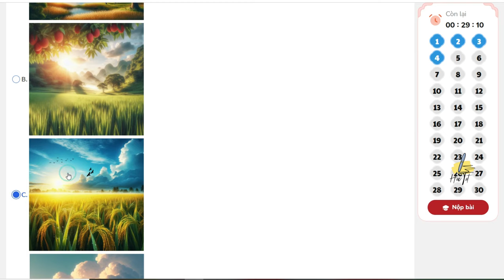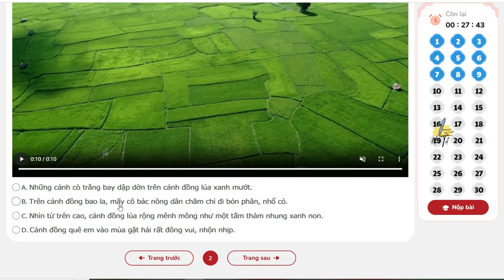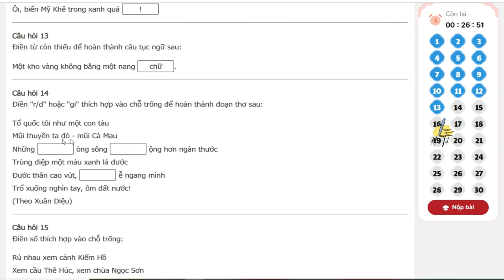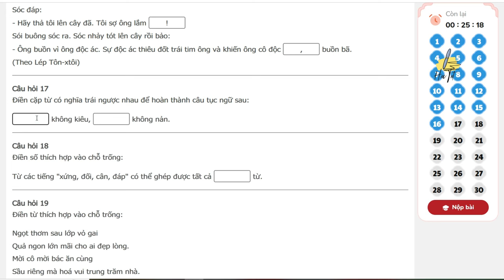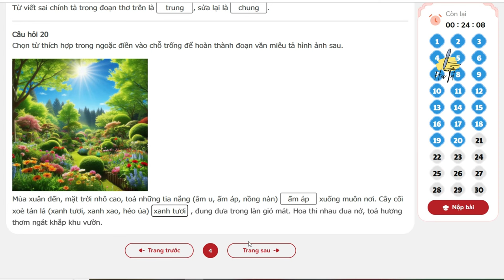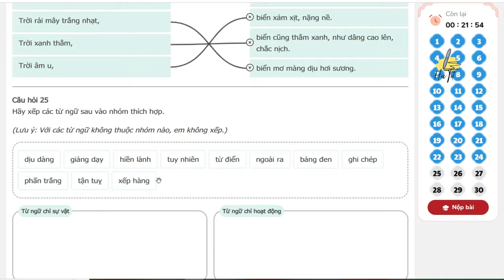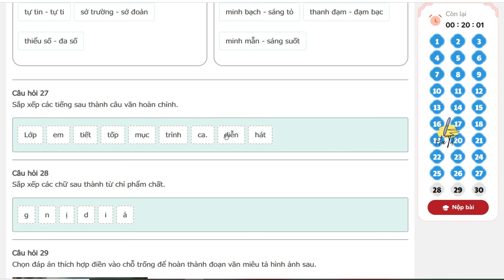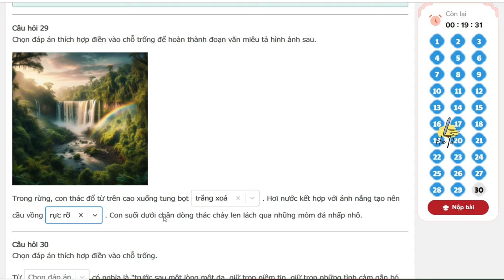TNTV 2024 2025 - Trạng nguyên tiếng việt lớp 4 vòng 6 năm học 2024 - 2025